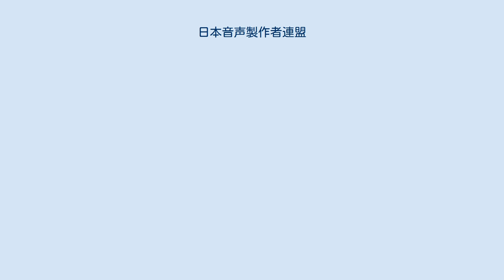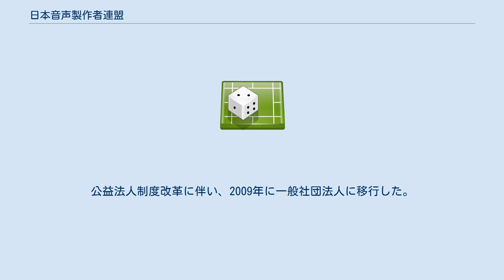日本音声製作者連盟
一般社団法人日本音声製作者連盟（いっぱんしゃだんほうじん にほんおんせいせいさくしゃれんめい、英語: Japan Audio Producers' Association）は、日本の業界団体。
紫水会（しすいかい）を前身とし、日本音声製作者連盟（にほんおんせいせいさくしゃれんめい）を経て、有限責任中間法人日本音声製作者連盟（ゆうげんせきにんちゅうかんほうじん にほんおんせいせいさくしゃれんめい）を改組し発足した。
 日本において音声制作を手掛ける企業のための一般社団法人である。
音声制作会社にとっては、日本で唯一の業界団体である。
もともとは、労働問題を音声制作会社の立場から議論するために発足した組織であり、声優や翻訳者らの権利者組合と対峙し、団体協約などの交渉を重ねてきた。
 日本音声製作者連盟は、音声制作業界の安定や発展を目指している。
日本語圏外で制作された映画、ドラマ、ドキュメンタリー、アニメーション、ゲームなどといった各コンテンツの吹替版の制作を手掛ける企業や、日本語圏内で制作されたアニメーションやゲームの音響の制作を手掛ける企業などにより構成されている。
具体的な活動としては、関連団体との団体協約や覚書の締結と履行、制作環境の改善、音声制作物のデータベースの構築、といった事業を展開している。
また、音声制作に関する広報、音声制作に関する書籍の刊行、音声制作の振興、などといった事業も手掛けている。
そのほか、イベントへの協賛や後援なども行っている。
 1960年代の日本では、声優に対する理不尽な扱いが横行しており、待遇の低さが大きな問題となっていた。
日本の各放送局は、吹替やラジオドラマにて声だけで演技する俳優と、テレビにて顔を出して演技する俳優との間で、出演料に大きな差をつけていた。
顔を出さないのだから、との理由により、吹替やラジオドラマの俳優には低額の出演料しか支払わないということが横行していた。
これに対し、声優を含む俳優らは任意団体である日本放送芸能家協会を結成し、待遇の改善を要求するようになった。
1970年代に入ると、声優や翻訳者などの権利者から再放送時の二次使用料を支払うよう要求する動きが活発化し、事業協同組合化された協同組合日本放送芸能家協会の流れを汲む協同組合日本俳優連合と、協同組合日本放送作家組合の流れを汲む協同組合日本脚本家連盟とが、互いに協力し合って主張を展開するようになった。
一方、音声制作会社は、業界団体が存在しなかったため各社ばらばらで個別に権利者組合と交渉してきたが、事態に対処し切れない状況となっていった。
それに対し、外国映画配給会社は業界団体として山水会を結成し、山水会が代表して権利者組合と交渉する方法を採っていた。
これを受け、音声制作会社も業界団体を発足させることになり、1971年に音声制作会社7社による紫水会が結成された。
 1978年、紫水会は発展的に解消するとともに、音声制作会社10社により新たに任意団体として日本音声製作者連盟が発足した。
同年より業務を開始し、再放送に伴う使用料の徴収や分配をスタートさせた。
なお、同年中には、協同組合日本俳優連合と「外国映画日本語版の出演に関する協定書」を締結するとともに、協同組合日本脚本家連盟と「外国映画日本語版の翻訳著作物使用に関する協定書」を締結した。
1981年には、動画連盟や協同組合日本俳優連合と「テレビ放送用アニメーション番組の出演並びに音声制作に関する協定書」を締結した。
 2003年に有限責任中間法人に移行した。
そのため、日本音声製作者連盟では設立年月日を2003年4月1日としている。
公益法人制度改革に伴い、2009年に一般社団法人に移行した。
 括弧内は在籍当時の代表的な役職、ハイフン以降は現職・元職問わずその他の代表的な役職を示す。